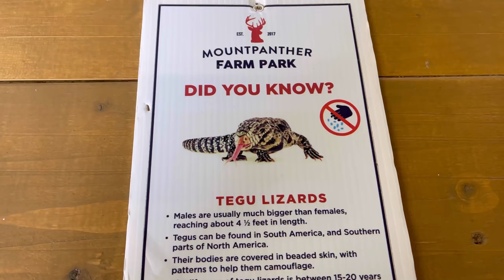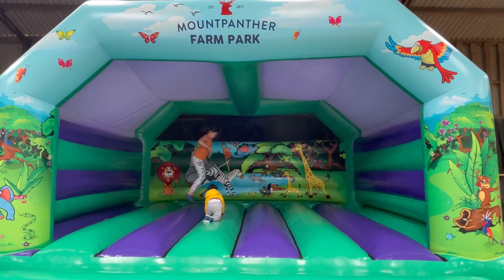UK Travel | Best Farm Parks in UK | Mountpanther Farm Park | Malayalam Travel Vlog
Mountpanther Farm Park
*Address: 39 Dundrum Rd, Clough, Downpatrick, BT30 8SJ
*Hours: All days 11am to 5pm.
*Price: 8 pounds per person
**Parking Facilities, Public Toilets and  Restaurants are available.

Mountpanther Farm Park is the perfect opportunity to let your children run wild. Best Travel Location in UK and Best Farm Parks in UK. Enjoy indoor and outdoor play areas, a wide range of animals to interact with and, activities throughout the year. Race their karts around the indoor track, ideal for wetter days, before enjoying a break in our cafe. Take your time through the petting barn and visit our resident farm animals and exotics.

Attractions: Meet and feed excellent inhabitants. counting dwarf goats, jackasses, llamas, sheep, and deer. With exercises for all climates, you're certain of a great outing. Partake in a race on the pedal karts, play on the fun palaces and assemble sand palaces, all inside. Partaking in the outside is no issue, with their specially fabricated play region, including three play towers, work vehicle slide, playhouse, and swings. Take a sensational visit on their work vehicle barrel rides and find the secret corners of Mount Panther Farm Park. Get up near our own special crowd of staggering deer in the deer park, where they are allowed to wander. Appreciate getting up near a significant number of our more modest creature companions, like Ring-Tail Lemurs, Marmosets, ferrets, reptiles, parrots and the sky is the limit from there.

Our channel is about to give information regarding OET for nurses who wish to get a job in Uk and helps them to understand the process to become an RN (Registered Nurse). We cover lots of cool stuff such as traveling in the UK, the best travel spots, affordable picnic places, etc. We show cooking varieties of Indian foods, easy cook foods in the UK, Healthy foods and spicy, and non-spicy delicious dishes.